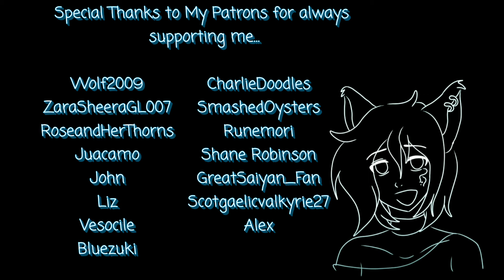"Heart Attack" Fox Dragon Speedpaint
This is my design attempt at a Fox Dragon. It was a DTIYS challenge on Tiktok, and I just had to take a chance and try it myself. Original art piece done in IBIS Paint X, which allowed for a process video. But I didn't like it as much and final version I did in SKetchbook App which I forgot to video, and absolutely loved the end product way more. Hope you all enjoy.

Art Credits:
~OC belongs to @shaygoyle1309
~program used: Sketchbook by AutoDesk
~Art Creation duration: 16hrs
~Video Duration: approx 4 mins
If you'd like to help support Shaygoyle, and / or, donate... Please support through either
Where to Find ShayGoyle:
Thank you to all my watchers for your continuing support in my artist endeavors. And I hope you enjoy all the art and videos I produce in the future.